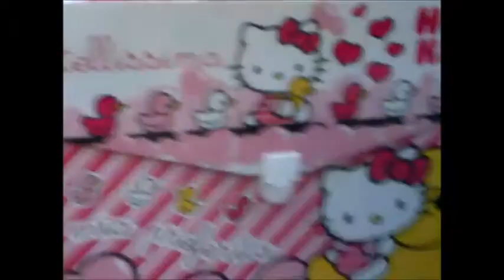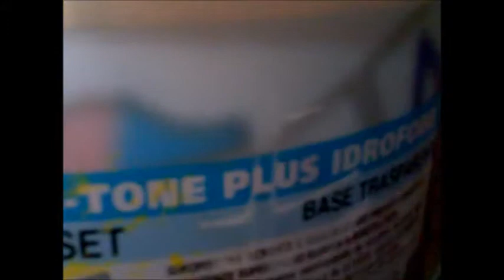Ma guardati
Dal punto di vista del cane.